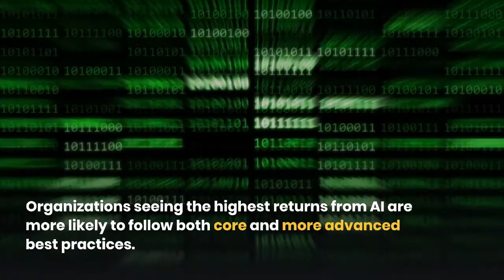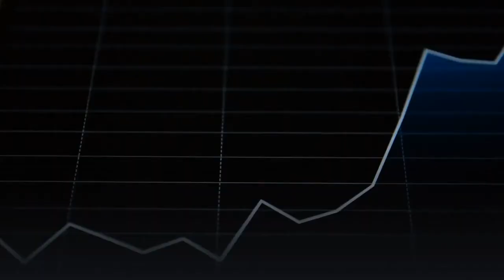The State of AI in 2021: McKinsey Global Survey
The results of our latest McKinsey Global Survey on AI indicate that AI adoption  continues to grow and that the benefits remain significant— though in the COVID-19 pandemic’s first year, they were felt more strongly on the cost-savings front than the top line.